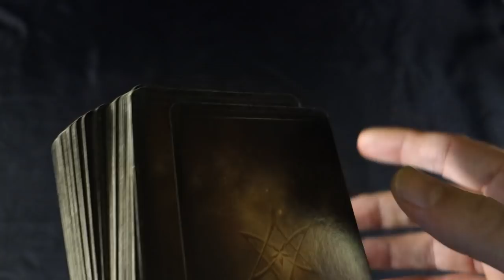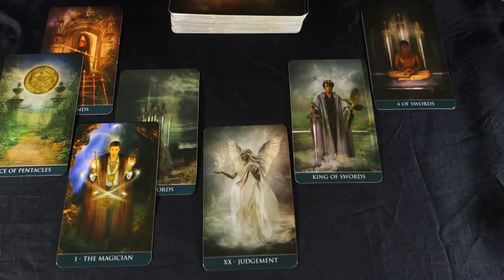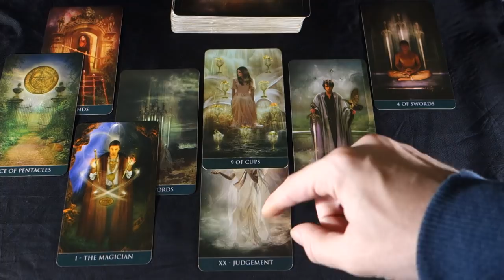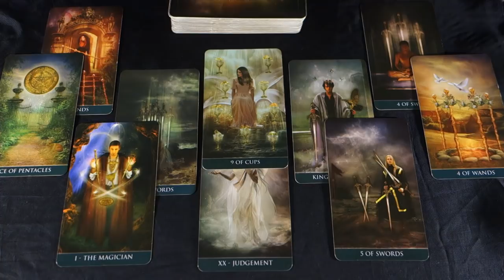AQUARIUS! BYE FELICIA! !Aquarius January 2019 Tarot Reading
AQUARIUS! BYE FELICIA!  Aquarius January 2019 Tarot Reading For more about me, my services and specials check out my